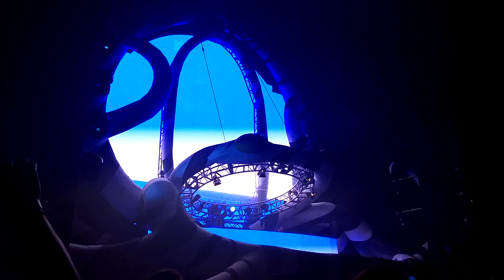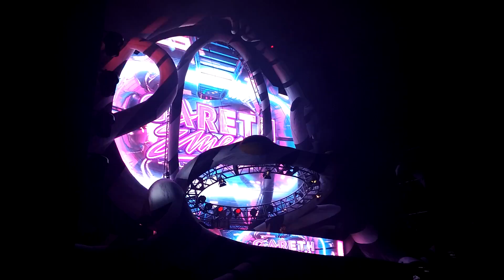EZOO NYC 2016 - Riverside Stage - Sun, Sept 4 (6/9)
PV#75-106